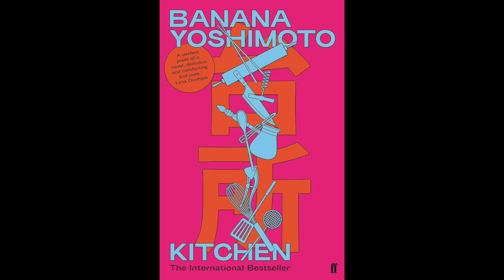Kitchen (Part 1) By Banana Yoshimoto